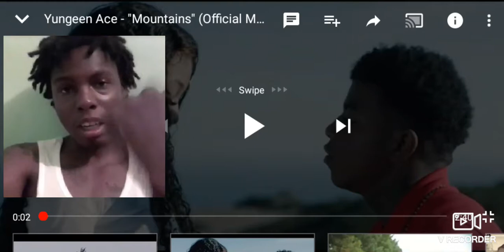Yungeen Ace - "Mountains" (Official Music Video) Reaction